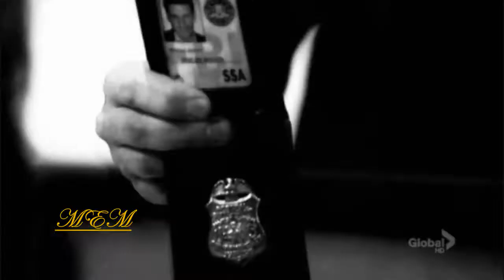Brennan and Booth - Endless